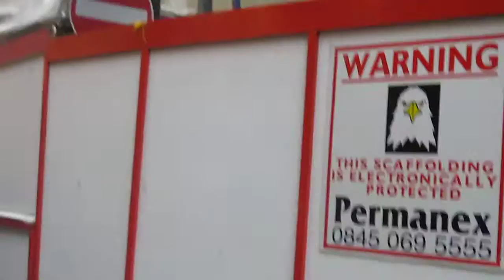Fushing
Can you tell what it is yet?